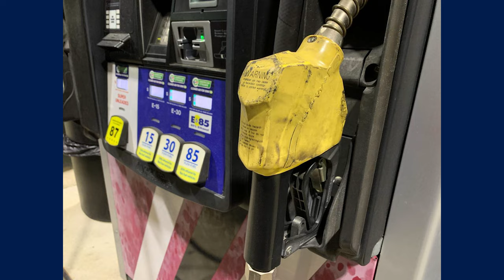Lilit Aslanyan - ARTN լրատվականում 10-24-23